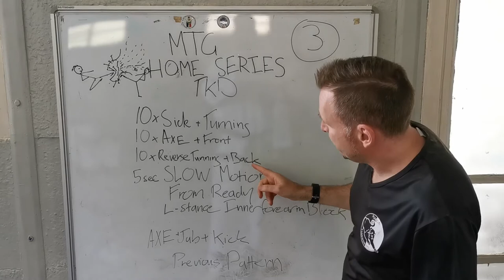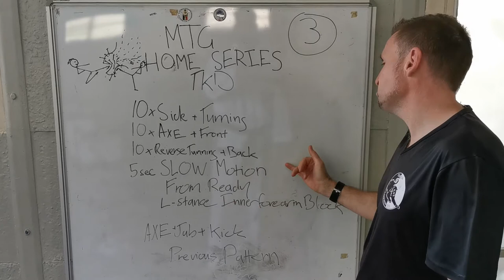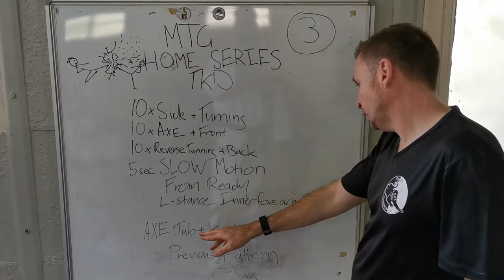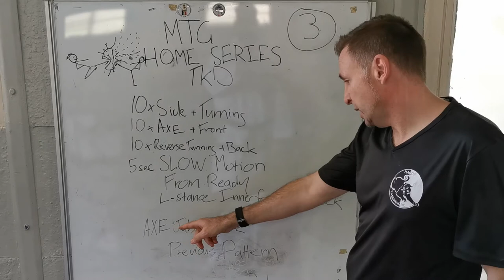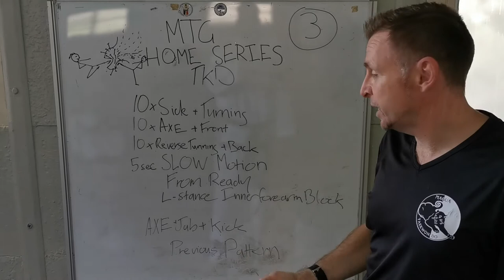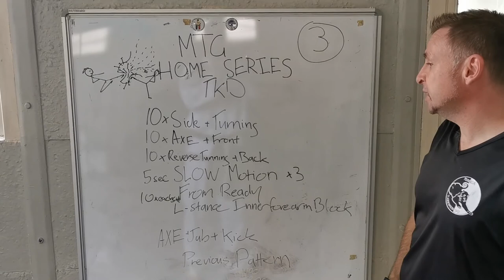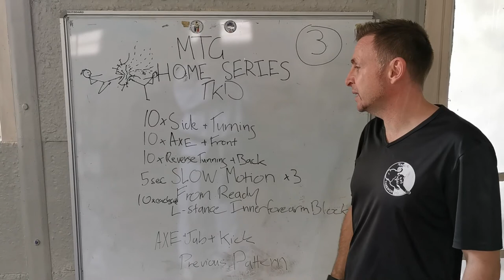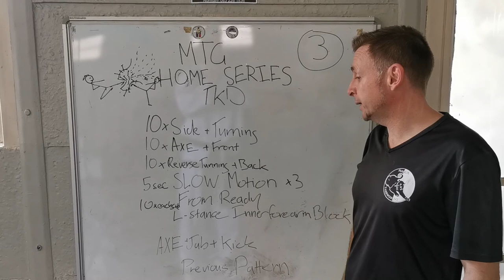MTG Taekwon Do home series 3